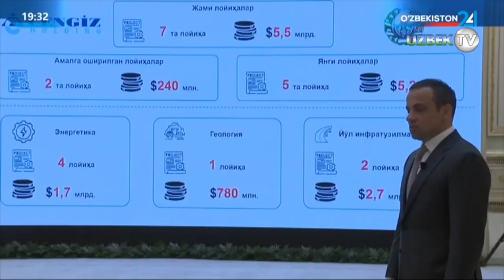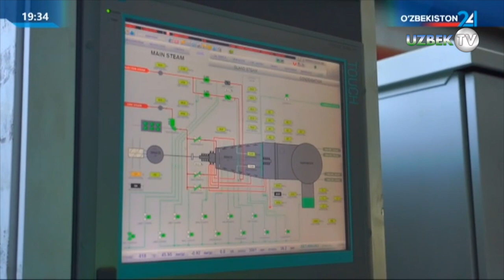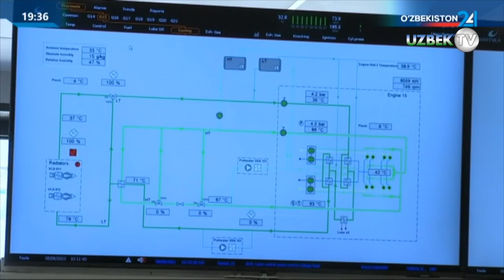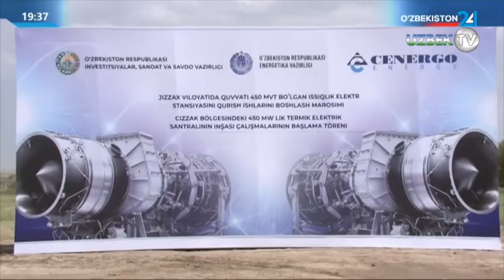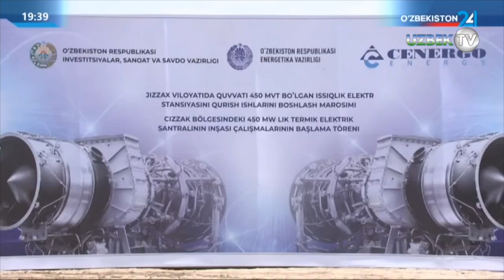Шавкат Мирзиёев принял делегацию турецкой компании «Cengiz Holding»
Президент Республики Узбекистан Шавкат Мирзиёев 8 августа принял делегацию турецкой компании «Cengiz Holding» во главе с председателем правления Мехметом Ченгизом.

Были рассмотрены вопросы дальнейшего расширения взаимовыгодного сотрудничества, в том числе реализации совместных проектов по развитию и модернизации отраслей экономики нашей страны.

Следует отметить, что с участием этого ведущего многопрофильного холдинга Турции в Узбекистане были успешно завершены два проекта – введены в эксплуатацию современные электростанции в Ташкентской и Сырдарьинской областях общей мощностью 460 мегаватт.

В ходе встречи главе нашего государства было подробно доложено о показателях работы данных энергетических объектов.

Кроме того, Президентом Узбекистана был дан старт строительству еще одной электростанции в Джизакской области мощностью свыше 500 мегаватт.

Компанией «Cengiz Holding» были также представлены планы по реализации новых проектов общей стоимостью более 5 миллиардов долларов.

В их числе – модернизация и строительство автомобильных дорог и туннелей, проведение геологоразведочных работ и освоение перспективных месторождений полезных ископаемых, управление энергетической инфраструктурой на условиях государственно-частного партнерства.

Лидером Узбекистана даны поручения по скорейшей подготовке и полномасштабной реализации перспективных проектов с участием турецкого инвестора.